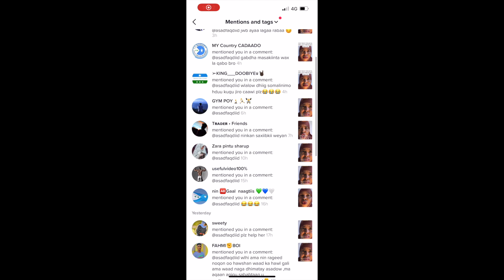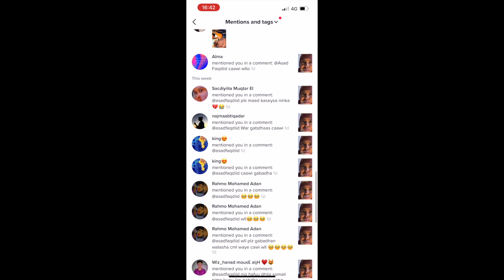WIILKA MIYAAN IS NAQAANA? ASAD FAQDIID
AQOON MA U LEYAHAY WIILKA BY ASAD FAQDIID